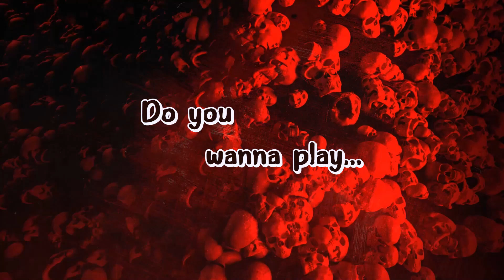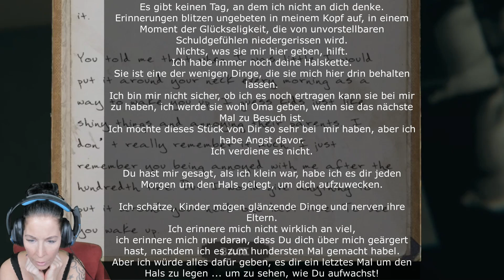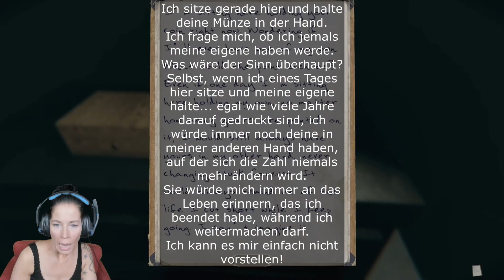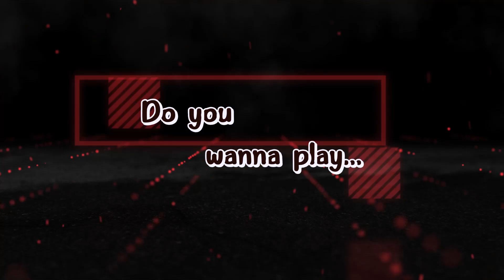Meine nervigen Nachbarn | Let's play The Mortuary Assistant | indie horror deutsch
" The Mortuary Assistant" auf Steam

Gameplay Deutsch - The Mortuary Assistant
Ich quitte YouTube. und werde... | Let's play The Mortuary Assistant | indie horror deutsch

Worum es geht im Horror Game The Mortuary Assistant:
Eines späten Abends werden Sie zur Arbeit gerufen, um einige Einbalsamierungen durchzuführen. Der Tod hält keine Tageszeit. Aber etwas ist anders an diesen Körpern, weil etwas anders an dir ist. Das Telefon klingelt, der Bestatter am anderen Ende. Die Gerüchte sind wahr, und Sie können nicht gehen.